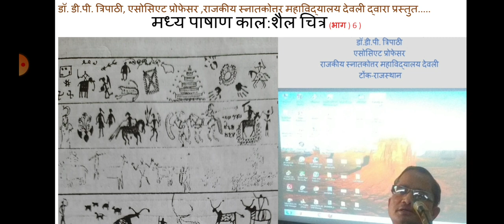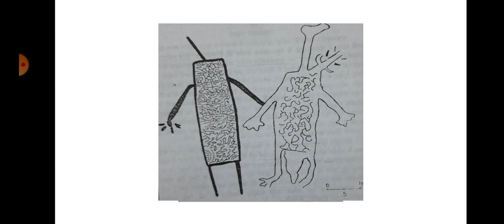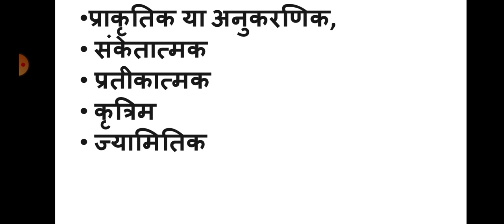M.A.Final, Group-A,इतिहास, प्रश्नपत्र-V,मध्य पाषाण काल शैल चित्र ,भाग-2